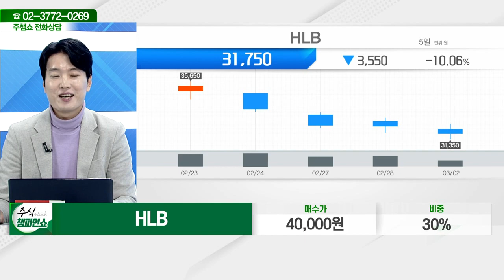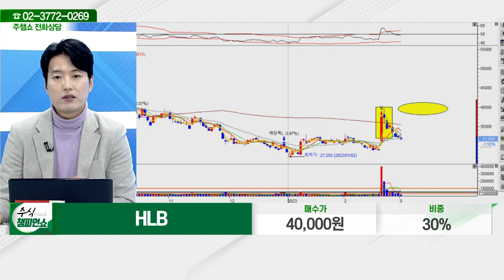HLB(028300)_김두호 전문가_종목 상담 (20230302)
2) 유튜브: 이데일리TV 채널›생방송 채팅창